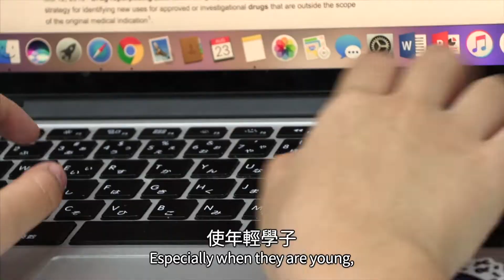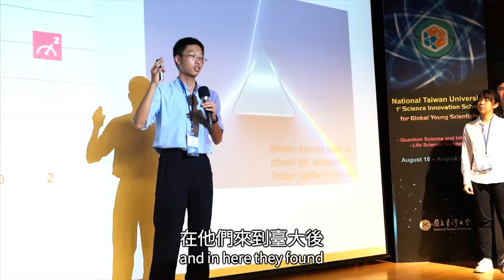National Taiwan University Science Innovation School for Global Young Scientists - Highlights